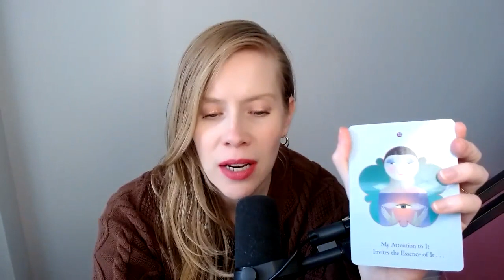Gwen Aussem Podcast // Radiating Love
A friend recently commented that I looked like I was ‘radiating love’ when posting a few photos of me and the wee baby. What a compliment. Today I dive into why I believe I am feeling this newfound level of love, thanks to three awesome lessons from a newborn.

0:00 - Radiating Love
2:15 - Expectations
4:50 - Learning from babies
6:57 - When do we become hard on ourselves?
9:00 - Appreciate yourself
9:40 - Thanks for watching!